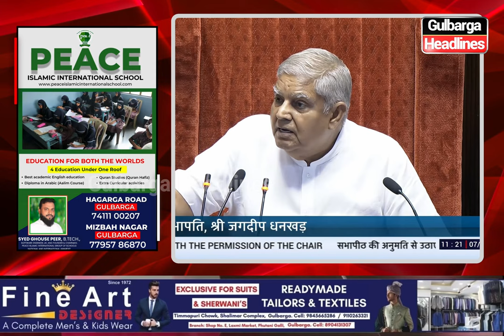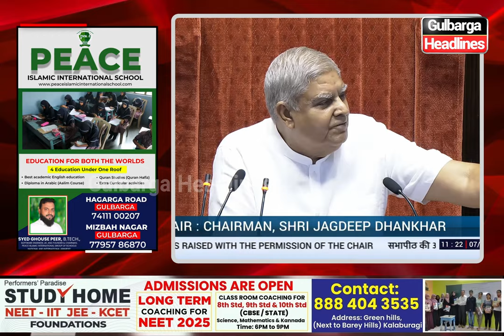Congress President Mallikarjun Kharge Slams Removal Of Constitution's Preamble From NCERT Books